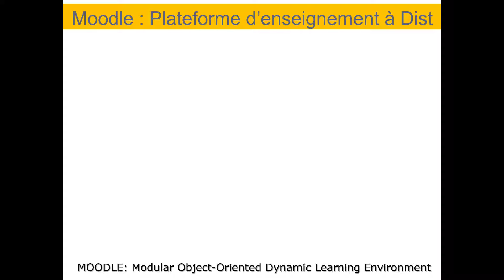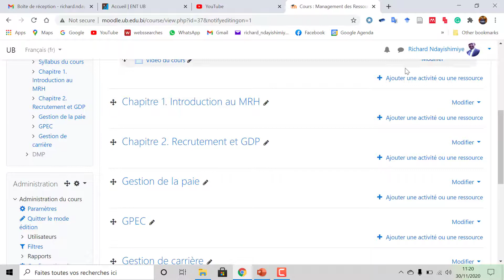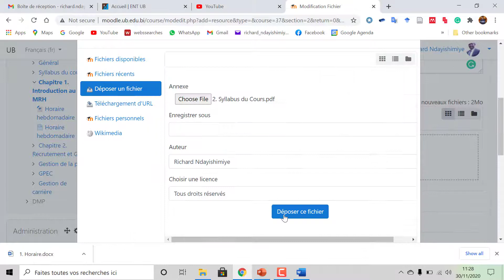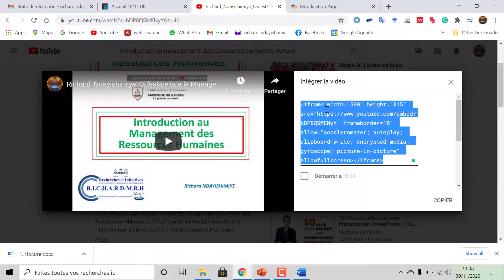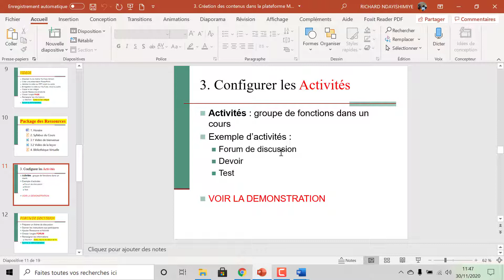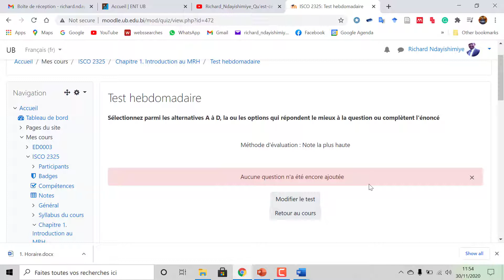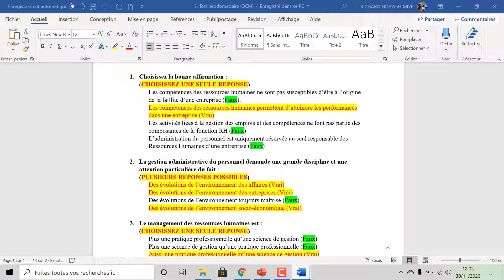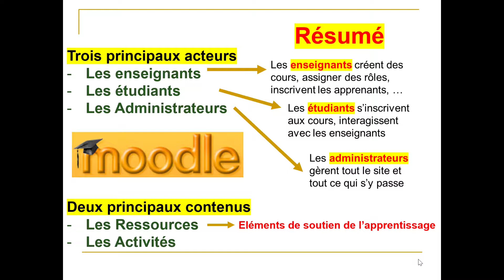Comment intégrer les contenus (Ressources et Activités) dans Moodle ?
Cette vidéo présente quelques exemples de différents contenus de la plateforme Moodle.

Elle démontre de manière pratique, comment les Ressources (horaire de cours, syllabus, vidéo, synthèse d’une bibliothèque) et les Activités (Test, Forum de discussion, Devoir) peuvent être ajoutées sur la plateforme Moodle.
Notre application pratique s’est faite sur la plateforme Moodle de l’Université du Burundi.